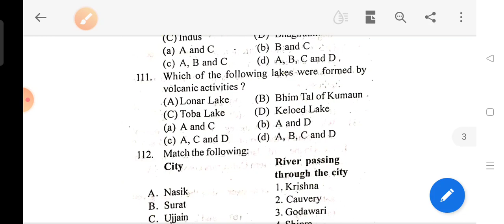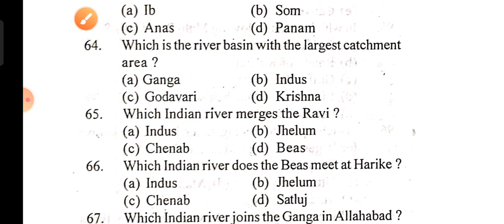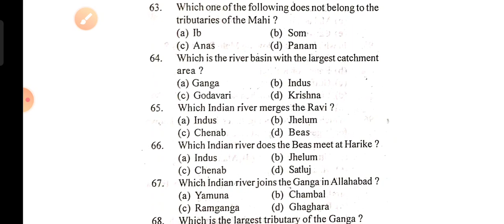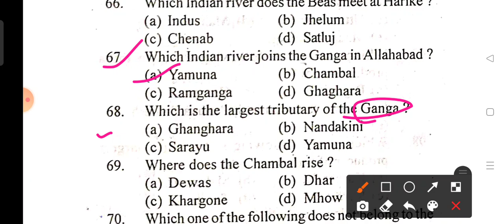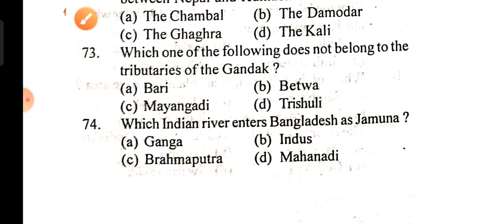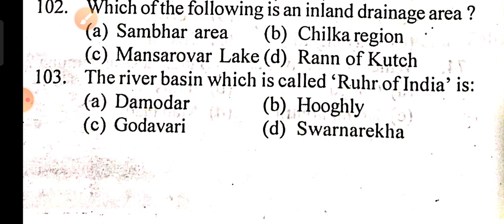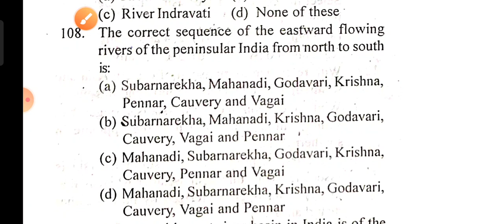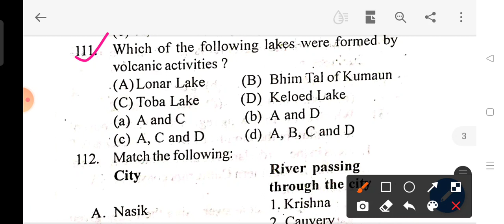OSSTET-2021, GEOGRAPHY CLASS for TG arts// drainage system of India (part-02)//education Odisha//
This video is about Important questions on Drainage with Explanation.